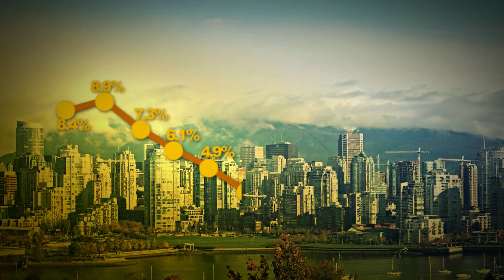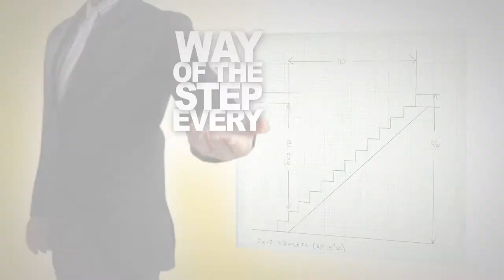Capital Homes Infomercial